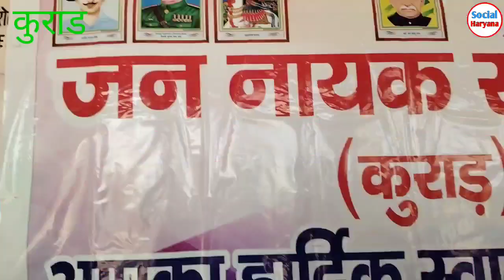कुराड गांव में लगा 22वा विशाल रक्तदान शिविर 23 वा शिविर लगेगा शहीद पुनम रानी की याद मे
कुराड कलायत कैथल हरियाणा
 kurar kaithal
kurar klayat
rakatdan shivir